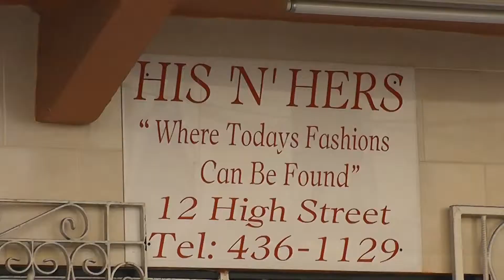Bridgetown Barbados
Our visit to Bridgetown 09/03/2018